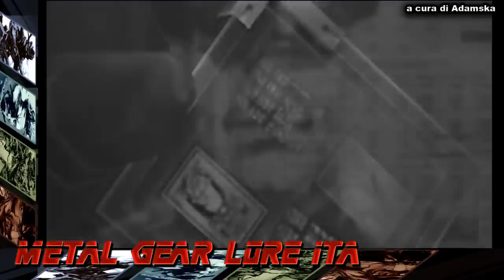[MGLI] - La storia di Metal Gear - PERSONAGGI: Yevgeny Borisovitch Volgin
In molti mi hanno chiesto di cominciare da Volgin, questo è il primo episodio in cui mi occupo di un singolo personaggio